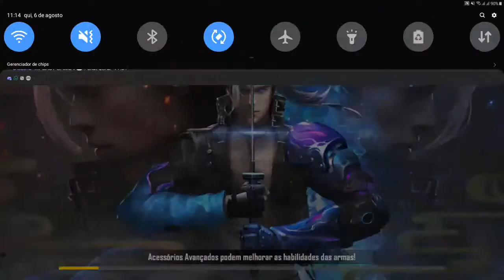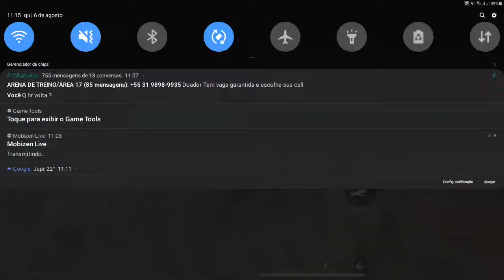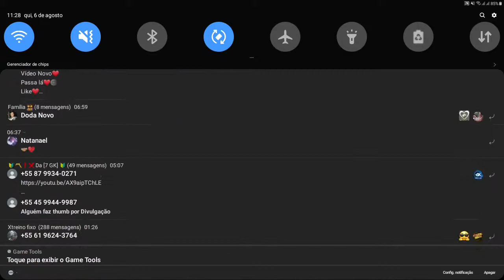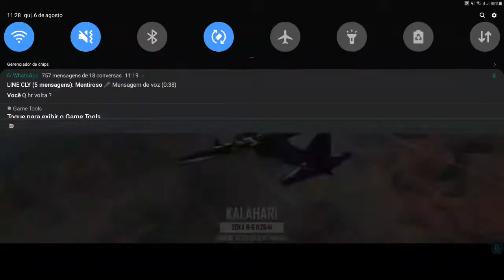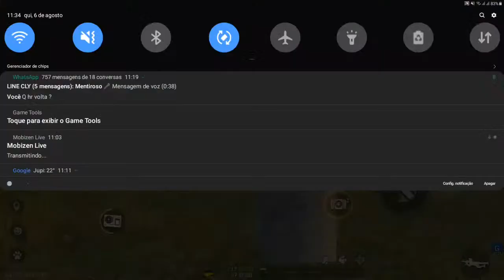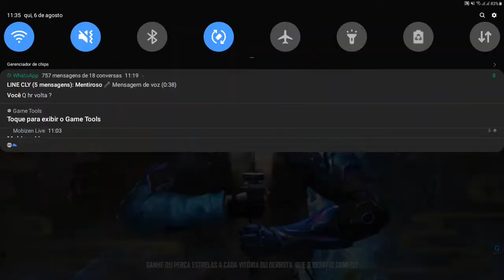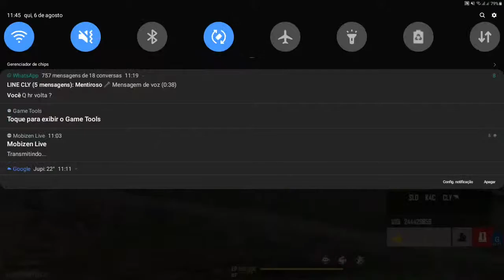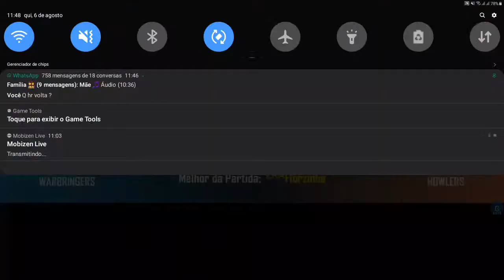🔴 AO VIVO 🔴 HUD DE 4 DEDOS !! SOLO x DUO 💥